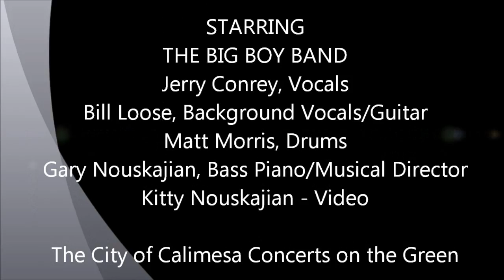Big Boy Band Highlights 3 at Calimesa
Part 3 of 3. The Big Boy Band plays their British Invasion Set at the Calimesa Concerts on the Green - July 28, 2011.